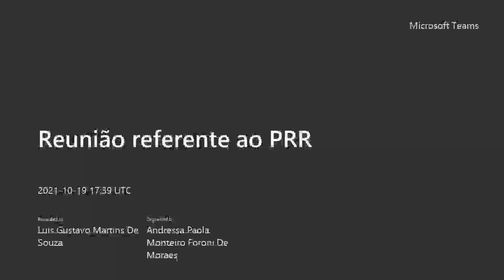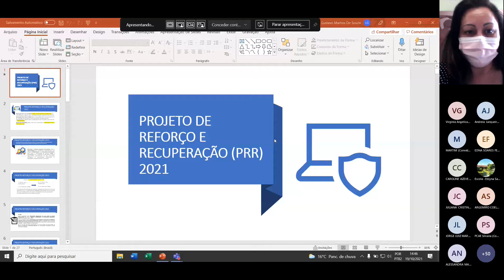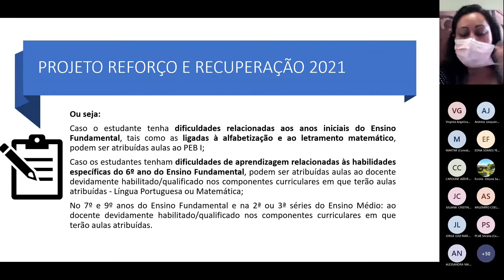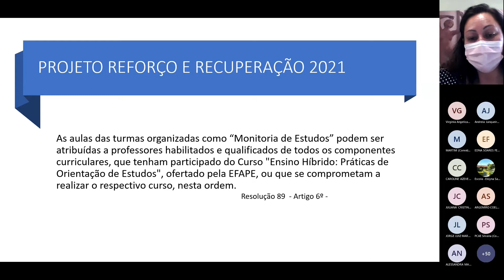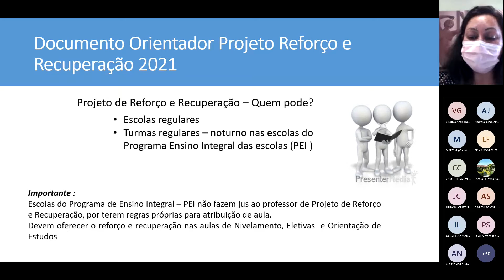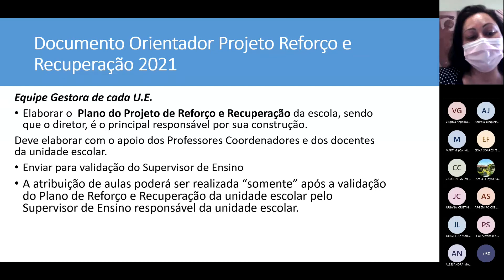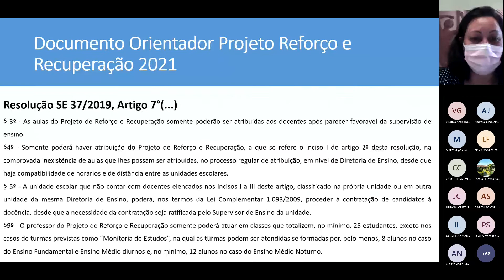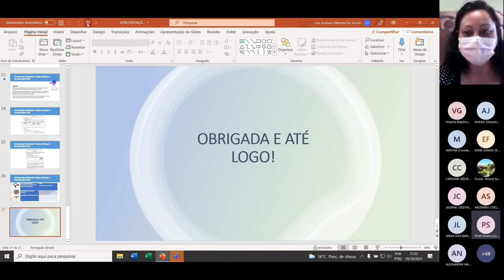Reunião referente ao PRR - 19/10/2021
Drive com os arquivos da reunião.